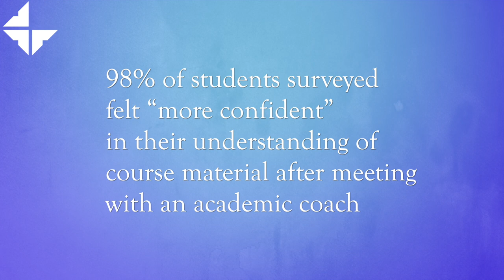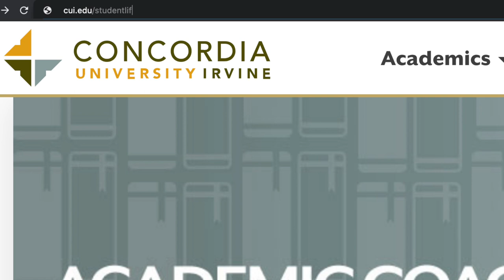Concordia University Irvine's Academic Coaching Center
with Director Kristen Schmidt